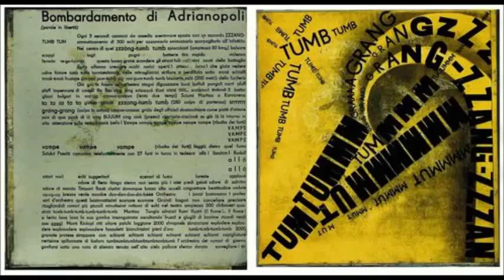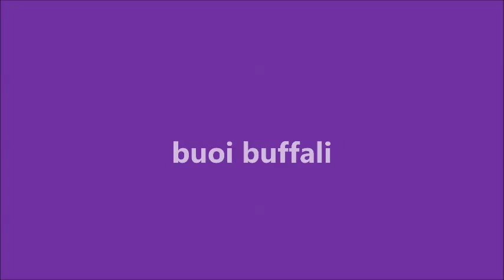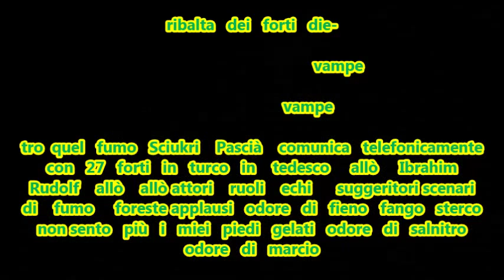ZANG TUMB TUMB Marinetti DANIELI